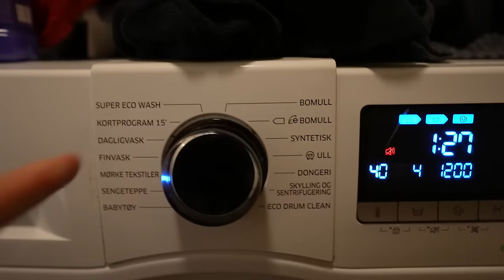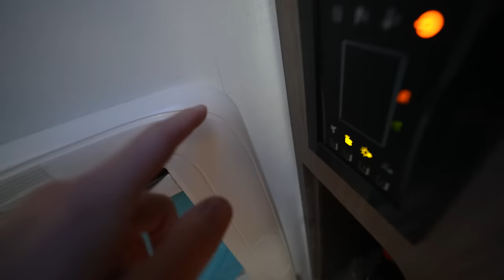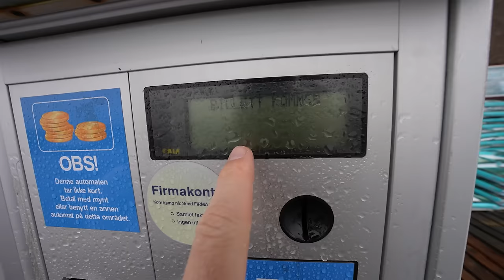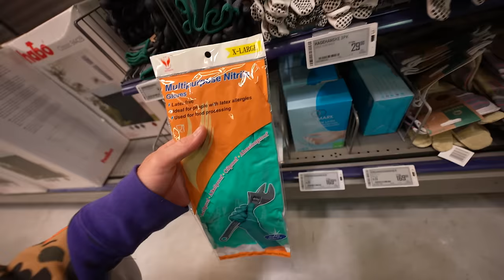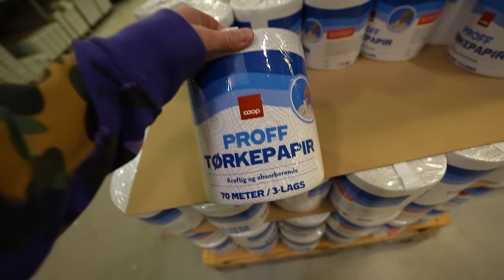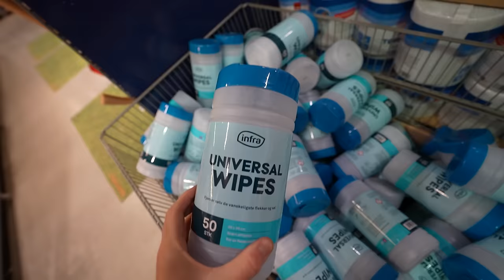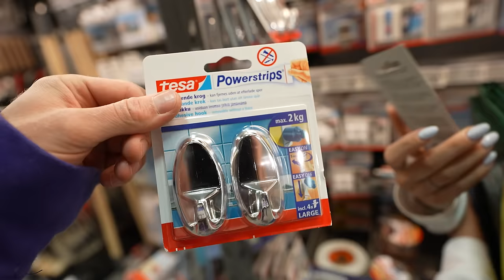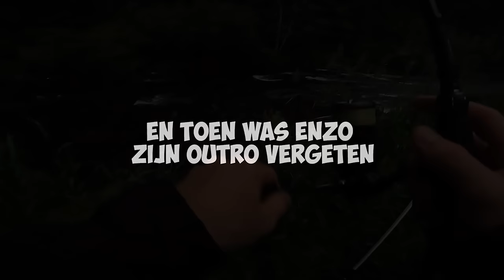KUNNEN WE NOG WEL VERDER MET DE REIS?? #3272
De actiecode voor 50 euro korting: ENZO50

De campervlogs zijn gesponsord door het bedrijf GoBoony.